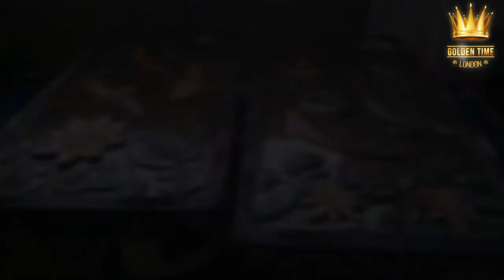Golden Time Distant Festival | Season 14 | Aries Pyrography | GTSC-1401-0138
Имя участника или коллектив: Aries Pyrography

Страна: Israel

Название конкурсной работы: Нарды "Кои"

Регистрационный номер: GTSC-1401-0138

Номинация: Декоративно-прикладное искусство

Участие в других конкурсах и фестивалях / творческие достижения: Мы семейная пара, которая совершенно случайно открыла для себя в 2016 году искусство пирографии. Которое со временем переросло в хобби.
Чтобы как-то дополнить пирографию мы начали осваивать самостоятельно выпиливание лобзиком.
В 2017 году принялись изучать техники резьбы по дереву.
Параллельно с этим мы начали практиковать применение эпоксидной смолы в деревянных изделиях. Путем проб и ошибок мы научились и продолжаем учиться усовершенствовать наши навыки. В наших работах мы пытаемся создать чудесный мир, в которых все персонажи оживают. Наши работы уникальны и неповторимы. Каждое изделие мы делаем в единственном экземпляре. Мы стараемся учесть все пожелания клиента и дополнить эти работы своим видением, чтобы каждое изделие имело свою индивидуальность. Чтобы вещи не были просто частью интерьера, а идеально вписывались в любой дизайн, а также были практичны и удобны в использовании и служили своему хозяину долгое время.
 Наша цель приносить радость людям. Мы хотим показать, что пирография и резьба по дереву являются искусством и для этого не обязательно иметь художественное образование. Мы стараемся не быть похожими на всех, не делать все по шаблону, искать свои пути дополнения нашим восприятием мира.